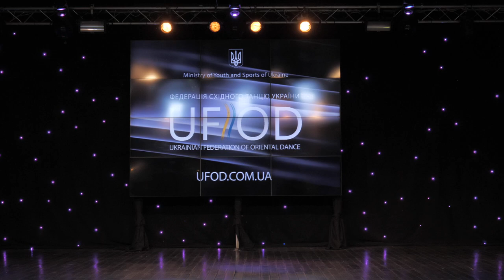Elena Dudarskaya - Ukrainian Championship 2020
Gala show of 12 bellydance competition - Ukrainian Championship 2020 by UFOD
Organizer - Alexey Riaboshapka